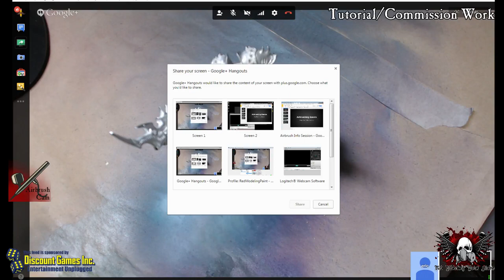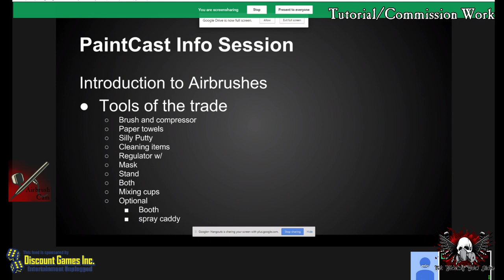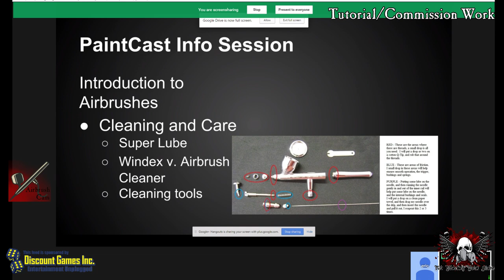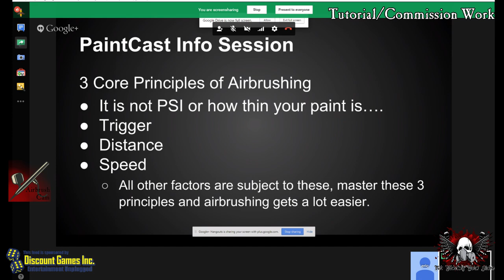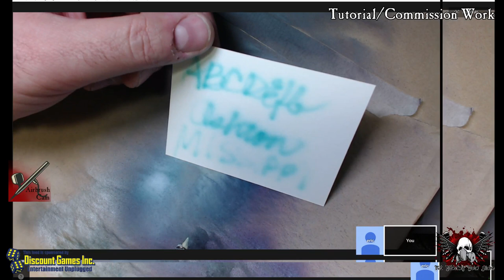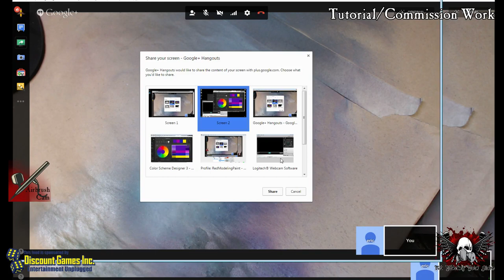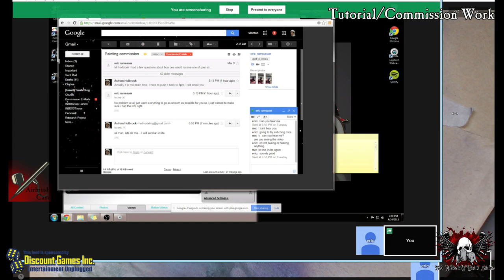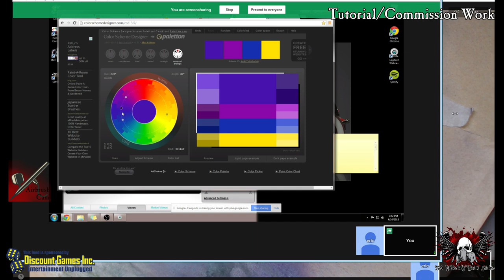PaintCast! Tutorial - Airbrushing Purple Cryx Pt I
In this PaintCast I discuss the basics of airbrushing in relation to miniatures and demonstrate techniques on a Cryx model using purple paint!

To learn more or to order you own custom PaintCast Tutorial please visit